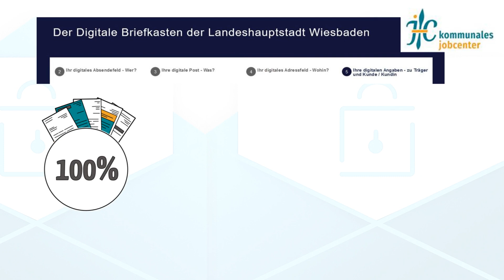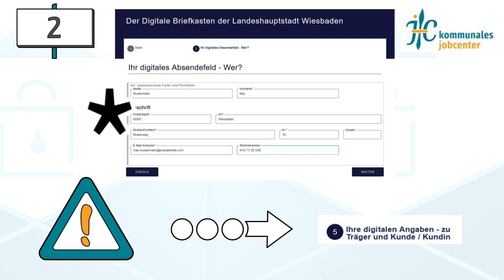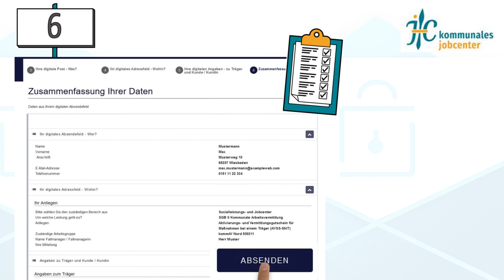📪 Trägerbriefkasten / Landeshauptstadt Wiesbaden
⚜ Ab 1. Dezember 2022 gibt es den Trägerbriefkastens des kommunalen Jobcenters der Landeshauptstadt Wiesbaden.